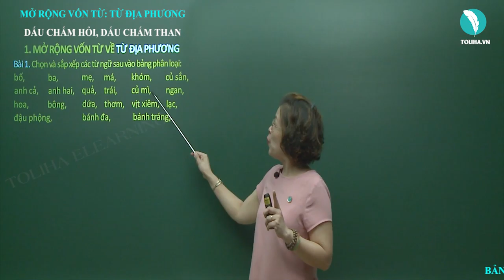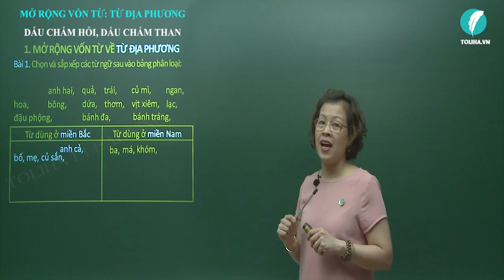Từ địa phương. Dấu chấm hỏi, chấm than - Mở rộng vốn từ - Ngữ pháp - Tuần 13 - Tiếng Việt 3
Bài 1. Chọn và sắp xếp các từ ngữ sau vào bảng phân loại:
bố, ba, mẹ, má, anh cả, anh hai, quả, trái, hoa, bông, dứa, thơm,
khóm, củ sắn, củ mì, ngan, vịt xiêm, lạc, đậu phộng, bánh đa, bánh tráng,
Nhóm 1: Từ dùng ở miền Bắc;
Nhóm 2: Từ dùng ở miền Nam
Ngữ pháp: Mở rộng vốn từ: Từ địa phương. Dấu chấm hỏi, chấm than.